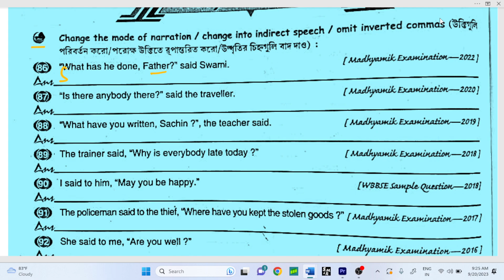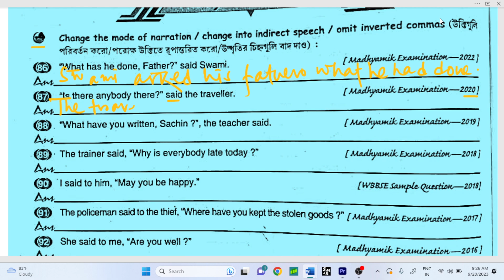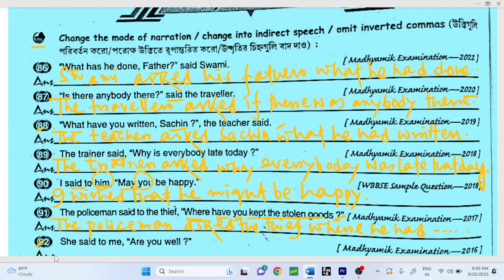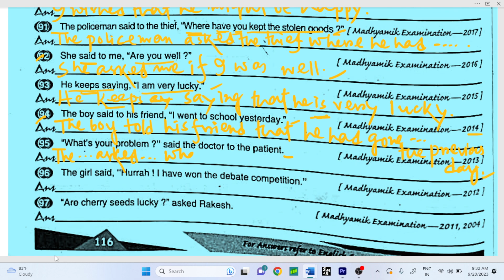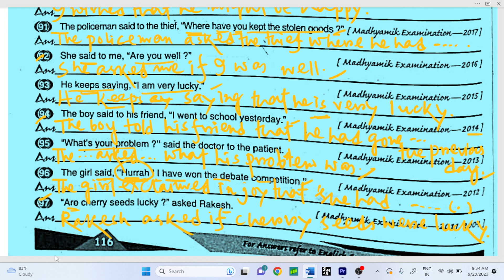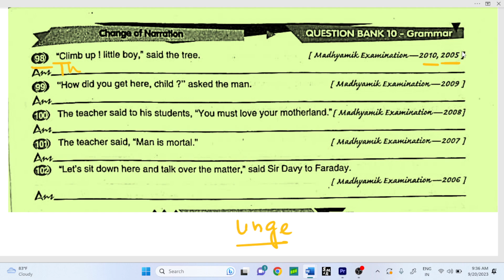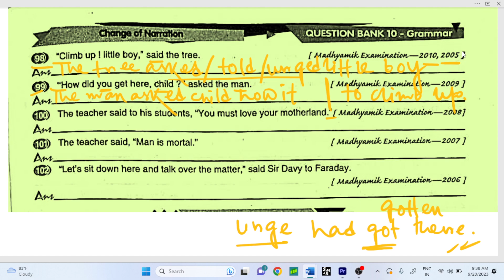বিগত বছরের মাধ্যমিকে আগত NARRATION এর আলোচনা ও পরিবর্তন মনে রাখো /2024 New Question Bank Ray Martin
DEAR STUDENTS IN THIS UPLOADED VIDEO YOU WILL KNOW ALL ABOUT SOME CHANGES OF NARRATION FROM DIRECT INTO INDIRECCT SPEECH FROM 2024 NEW QUESTION BANK ENGLISH BY RAY AND MARTIN FOR THE UPCOMING MADHYAMIK. THE DESCRIPTION IS UNDER PROPER RULES OF NARRATION FOR EVERY CHANGE.